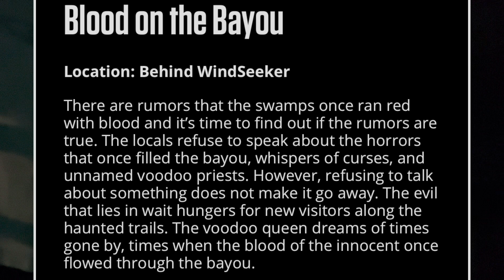Haunted Maze - Blood on the Bayou (Swamp Maze) at Kings Dominion Walkthrough 2022 : Halloween Haunt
Come walk through the Haunted Maze “Blood on the Bayou” A Swamp Maze at Kings Dominion’s Halloween Haunt!

Doswell, VA 2022

Mike W